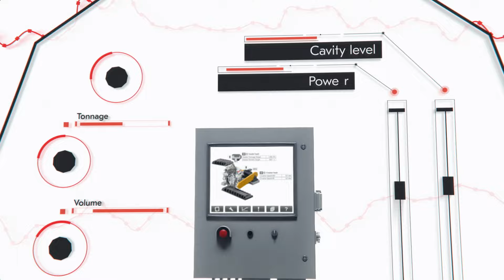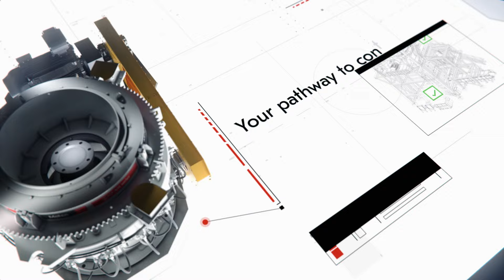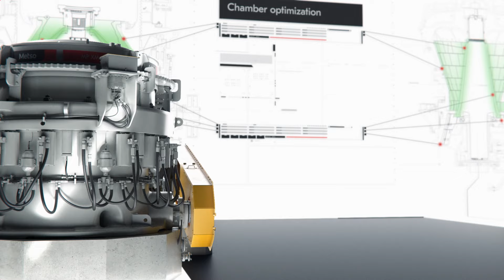Metso XM Series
The Metso XM Series enhances crushing performance beyond the extreme. This highly advanced solution combines intelligence, durability and lifetime value with a new digital package, resilient engineering and unmatched warranties.